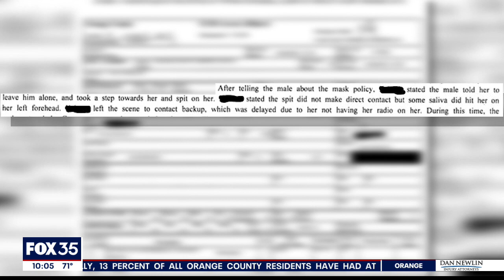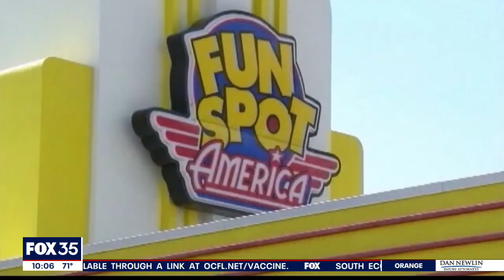Man accused of spitting on Disney employee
A man is accused of spitting on a Disney worker and Orange County deputies say it was all over a face mask. This incident is just the latest example of run -ins at local theme park since the start of the coronavirus pandemic.